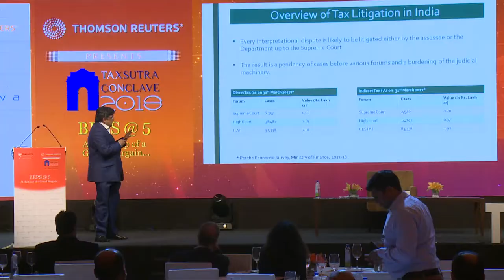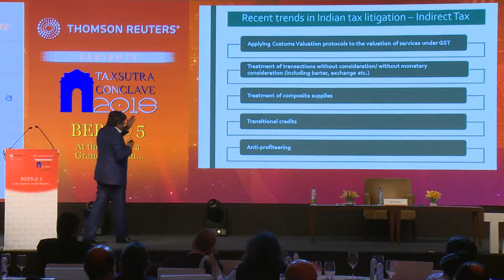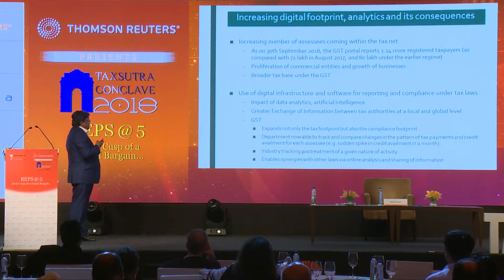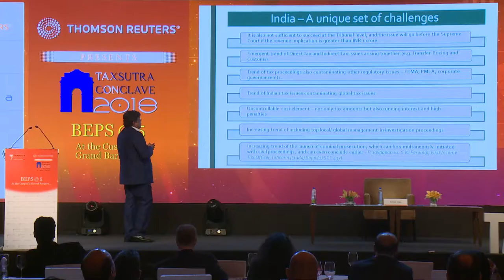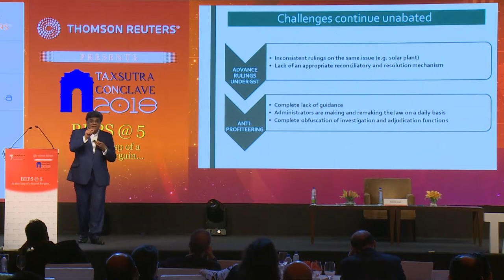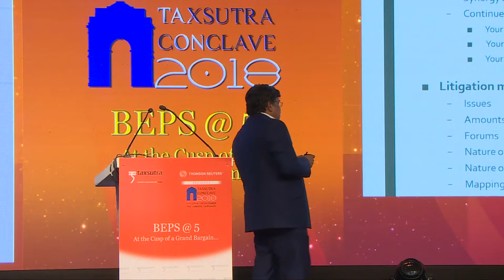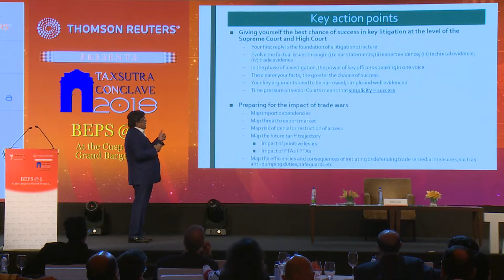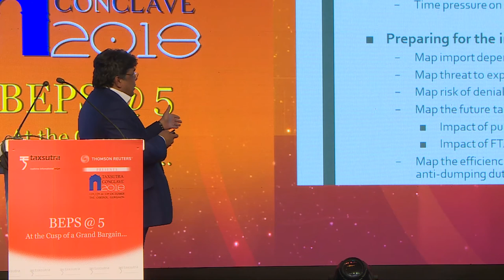The VUCA World of Tax Litigation - Avoiding a Crash Landing! Taxsutra Conclave 2018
Watch Rohan Shah, Advocate talking about the VUCA World of Tax Litigation - Avoiding a Crash Landing at Taxsutra Conclave 2018.